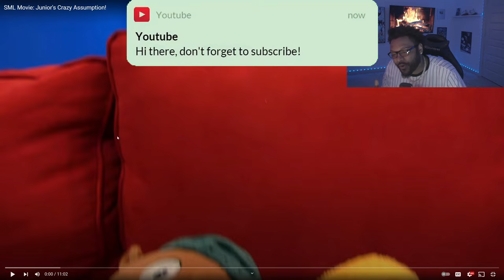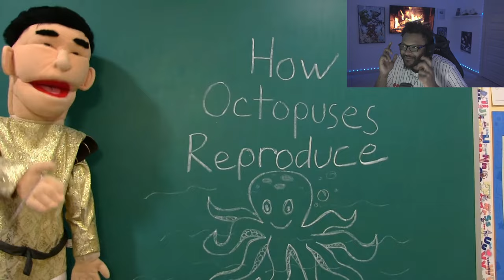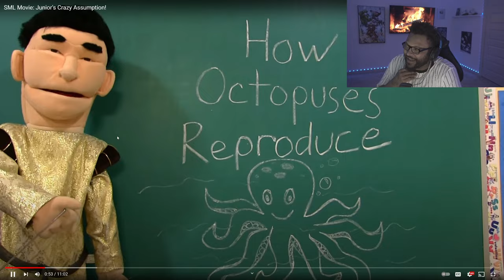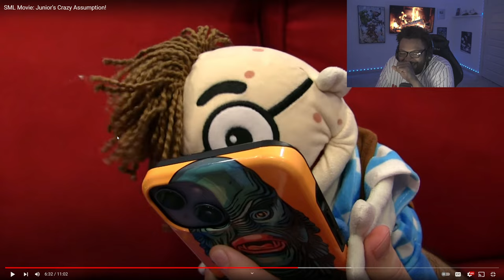SML Movie: Junior's Crazy Assumption! ^REACTION*